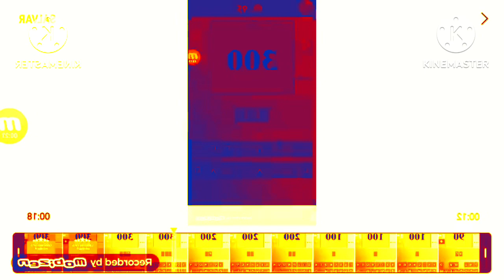ytp tennis poop chain round 91